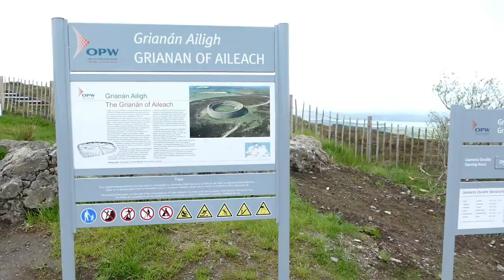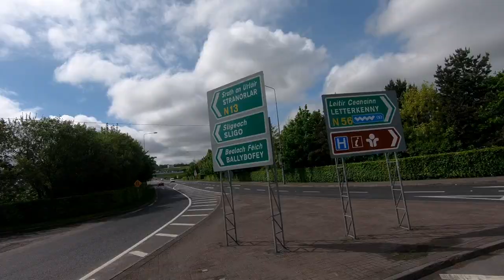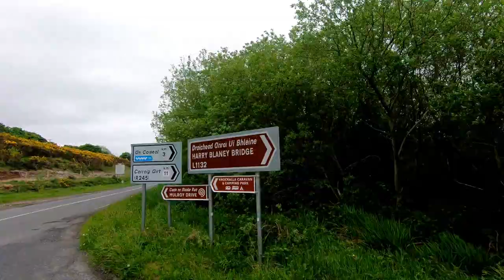Wild Atlantic Way Road Trip Vlog Series - Fanad Head & Lighthouse [S1-E5]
Wild Atlantic Way Road Trip Vlog Series -  Fanad Head & Lighthouse

In this vlog episode of our  Ireland Road trip series  we continue south along the Wild Atlantic way.

After a night parked up in Buncrana (we found a great motorhome stopover next to the Drift Inn in Buncrana), we continued south along the Wild Atlantic Way.  Stopping on Inch Island for our breakfast.

Another great - day enjoying Vanlife in Ireland.  We fill up Trudy our campervan with LPG for the first time on the road.

We drive via Grianan of Aileach, which is an old stone fort who's origins date back to 1700 BC.

Continuing our road trip along the Wild Atlantic Way (WAW) we discover Fanad Head, with its scenic lighthouse.

We are loving the most beautitful scenery in  Donegal and ending the day parked up at Ros Goill (Rosguill ), with breathtaking views and sunset.

The  Wild Atlantic Way is one of the longest designated coastal road trips in the world at over 2,500 km long.  Our road trip of the Wild Atlantic Way started at the most Northern Point of Ireland  - Malin Head and finished all the way at the bottom in the town of Kinsale.

The Wild Atlantic way is a road trip of a lifetime and that’s why we just had to do it and produce a travel series of vlogs of our experiences along this magical road.   We saw beautiful and dramatic cliffs, stunning beaches, the best sunsets, met lots of lovely people, sung at a shanty festival and saw Ireland at it’s best.  If you come to Ireland you must visit the Wild Atlantic Way - even if you can’t do the complete road trip just go and do part of it - absolutely awesome and what a road trip to start off our never ending journey around the Globe.